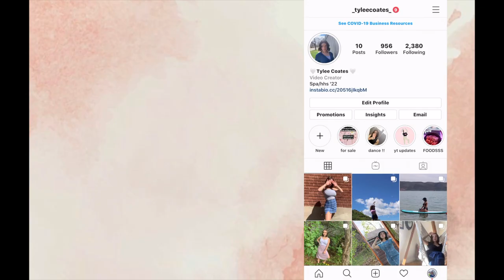GRWM for my studios HALLOWEEN SHOWCASE !!